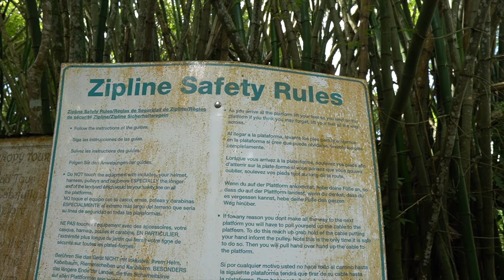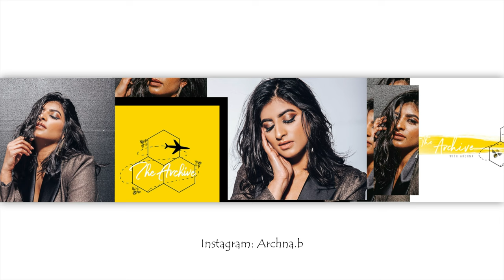Jamaica Vlog Part 1 - Chukka Caribbean Good Hope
Hi Honeybee's,

After almost a year I've finally managed to edit my Jamaica Vlog from 2021.
I flew over to Montego Bay for almost 3 weeks for my Birthday.
I spent the first week in Montego Bay, The second week in Kingston and came back to Mobay for my birthday before I flew back home.

The trip consisted of many photoshoots, collabs and it was ultimately jam packed full of content creation and fun!

In this video we filmed the kickstart of the first week in Mobay when we visited the Chukka Caribbean Good Hope location. A big thank you to them for inviting us over and all of my friends for joining me and supporting me in all of my adventures xxx